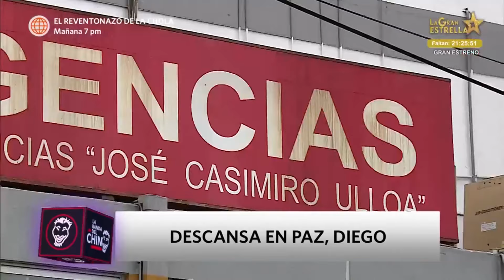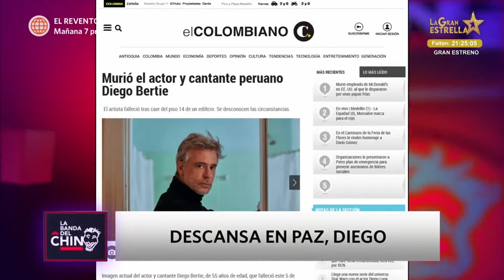La Banda del Chino: Un triste día (HOY)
El gran artista Diego Bertie, que dejó un sello especial en miles de peruanos.

Juntémonos Más.